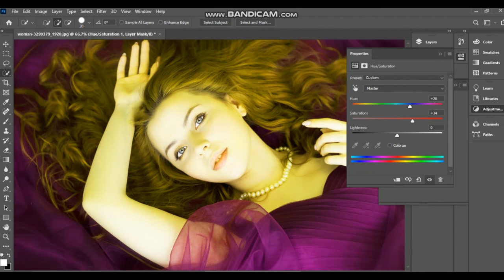[4K] AI ART Indian Model Look Book AI Art Video: Do You Like My Colorful Traditional Saree Outfits?